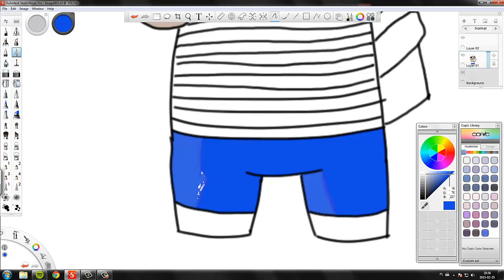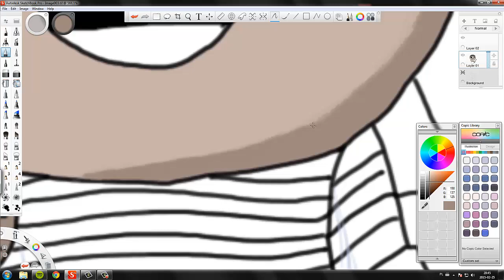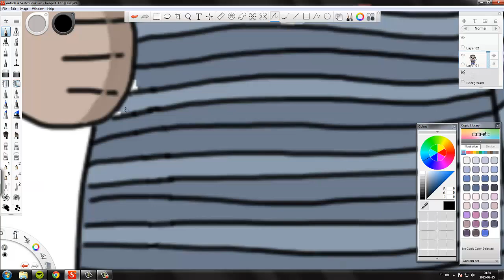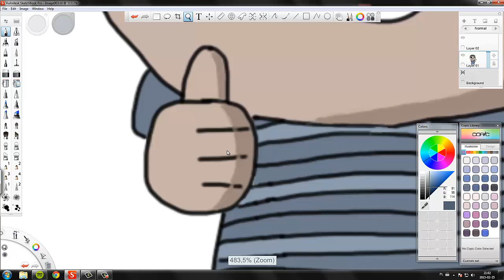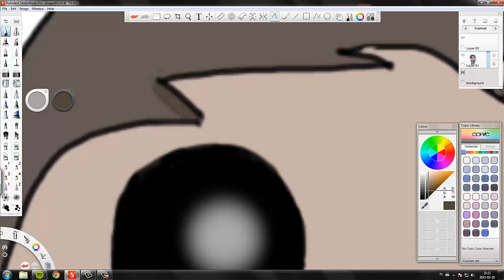Drawing chiciorPL as Isaac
Drawn on graphic tablet. It's my first try on tablet so don't hate.